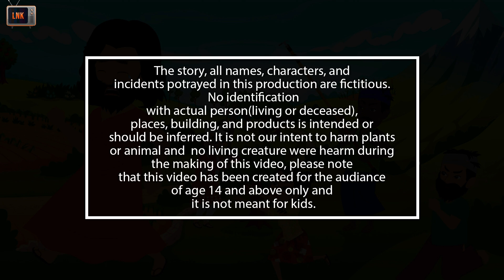जादुई फल - Magical Fruit - Jadui Phal - मजेदार कार्टून कहानी Cartoon story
जादुई फल | Jadui Story | Stories in Hindi | Moral Stories | Hindi Kahaniya | Fairy Tales

This story will tell you how helping others can make you happy. The moral of this story is helping others gives you real happiness and makes your inner soul happy.